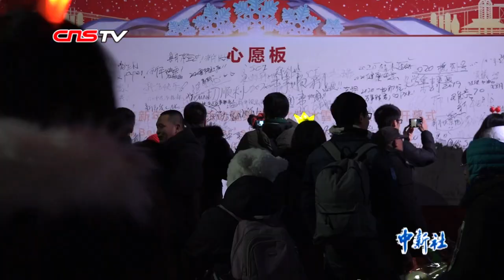2020北京新年倒计时举行 民众许愿迎新年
2019年12月31日晚，2020北京新年倒计时活动暨第四届北京冰雪文化旅游节在北京举行，数千名民众欢聚在北京首钢老工业园区，共同迎接2020新年的到来。

当晚，首钢园的璀璨灯火点亮节日盛装，火红雄劲的高炉筒仓与晶莹剔透的滑雪大跳台、幻彩绮丽的新首钢大桥交相辉映，人们挥动手中的荧光棒，作别2019。

据悉，当晚是北京举办的第九次新年倒计时活动，此前已相继在天坛、颐和园、八达岭长城、奥林匹克庆典广场、故宫太庙、奥林匹克森林公园和永定门成功举办。